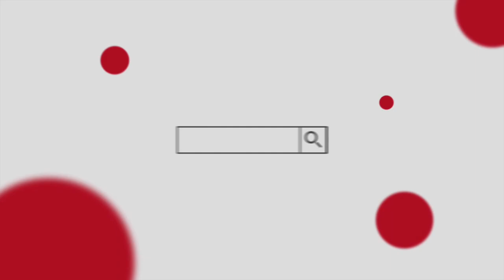यसरी बगाएको रहेछ गुल्मीमा खोलाले जिप पुरा भिडियो | Full Video Jeep Gulmi | Video By ButwalNewsUpdate